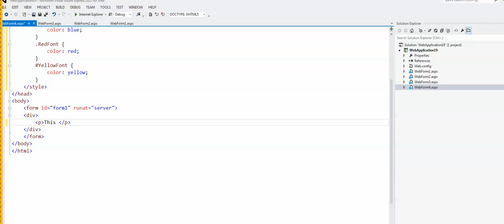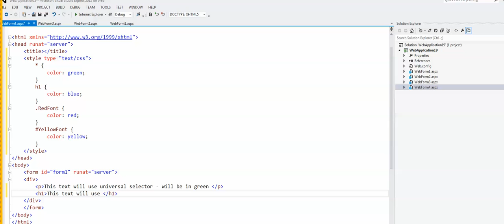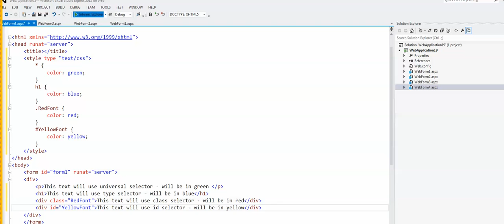CSS Selectors - Universal vs Type vs Class vs ID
Simple example that shows how to use Universal,Type, Class and ID selectors in CSS and ASP.NET